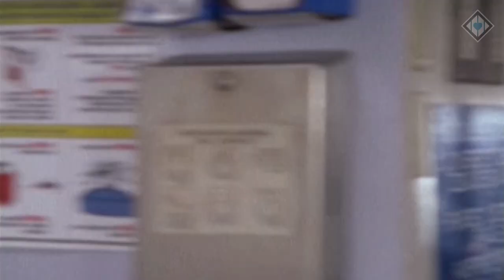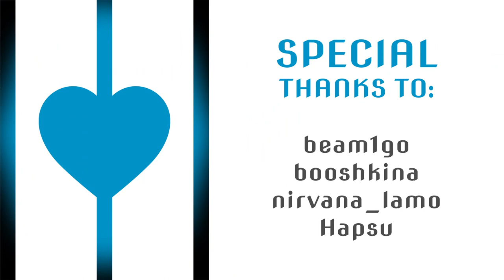Hunt Funny Moments 4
«Hunt: Showdown» funny moments montage! Submitters in this episode:
• Xpytka
• JasonBloodbourne

How to submit a clip:
• Step 1 – Upload your clip to YouTube or make a Twitch Highlight
Don’t forget to mention your nickname (will appear in video) and a link to your main social media page (YouTube, Twitch etc.)
• Optional, you can visit my stream chat and we'll discuss montage ideas for your clip

Tips:
• Keep in mind, a clip should have a space for creativity. It can be a situation in the middle of a fight. For example: panic, luck, chase, jump from height, hiding in a toilet cabin.
• Optimal (not required) duration of the moment is 15-60 seconds.

WWE warning